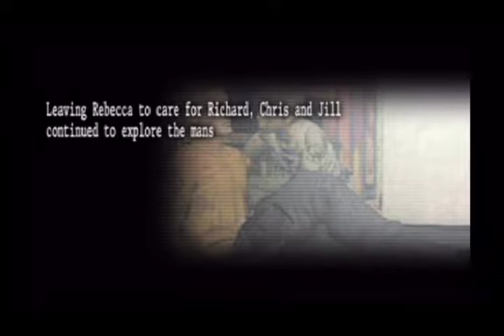Resident Evil: The Umbrella Chronicles Episode 2 - Riding Piggyback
Chris and Byron investigate the history and lore of Resident Evil… by shooting everything in sight.